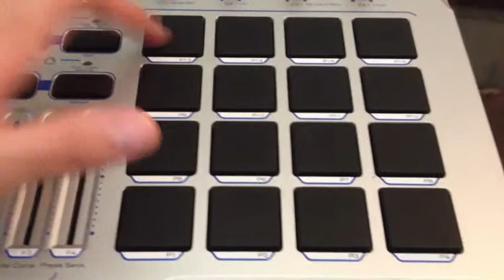Trigger Finger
Playing with samples from Daft Punk's "Harder, Better, Faster, Stronger" on my M-Audio Trigger Figer and Ableton Live 8